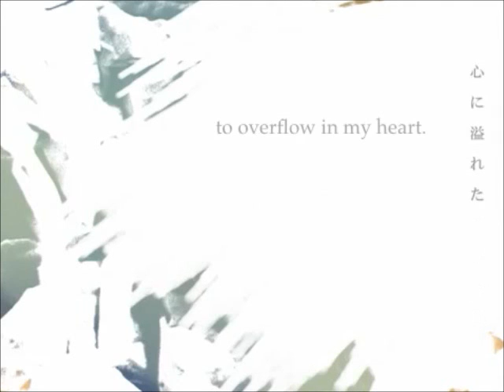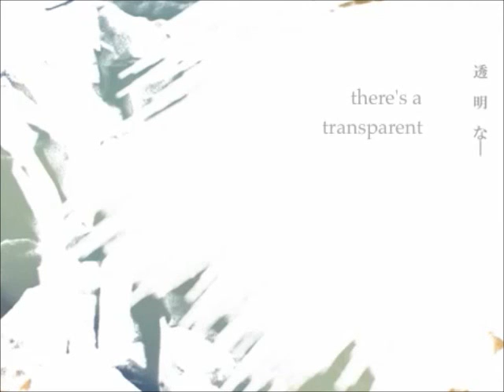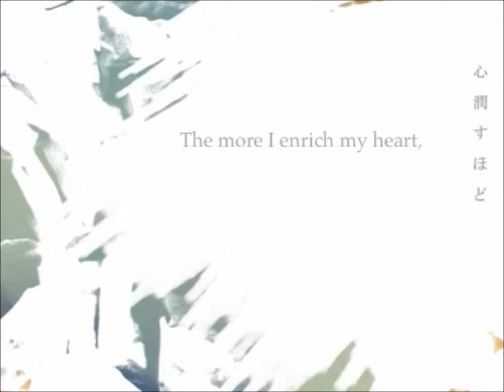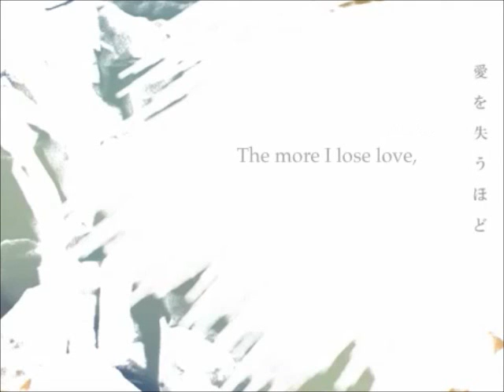【UTAU】 Prototype 【空音ラナ】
Hey again! I have another vid for you!~ This was very fun to edit and mix! Rana goes really well with niki's songs. I wonder she isn't used more in them. I can't thank prettypricesstanya enough for this UST. I tried my hardest to make it as awesome as I can. ;w; Hope you all enjoy! Thanks! :)

Sorane Rana belongs to Eya, nsansha, ソース
Prototype song and PV belongs to niki
Originaly sung by Lily
UST by prettyprincesstanya (edited by me)
(Note: This UST is NOT, I repeat IS NOT available for public download at all. Please don't ask her for it.)
Mix and video by me